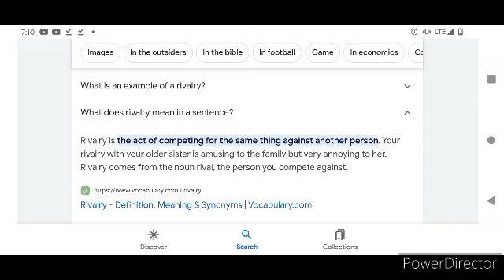My Top 10 Favorite Video Game Rivalries